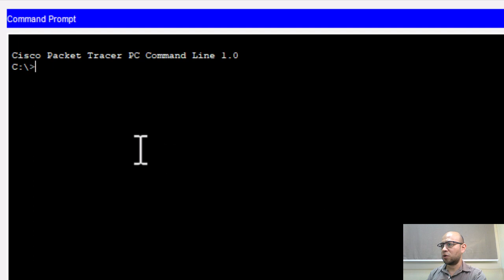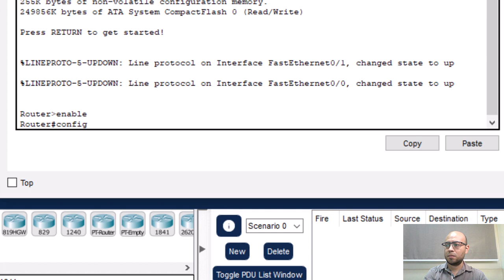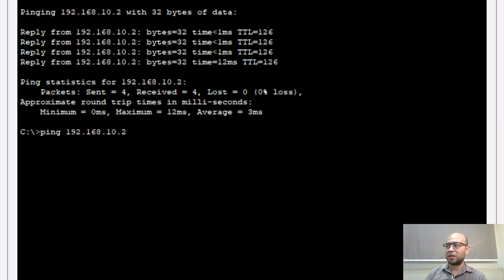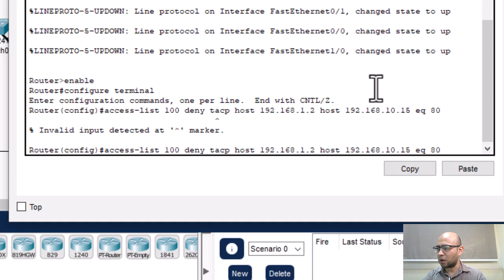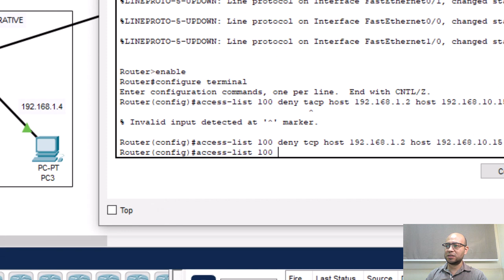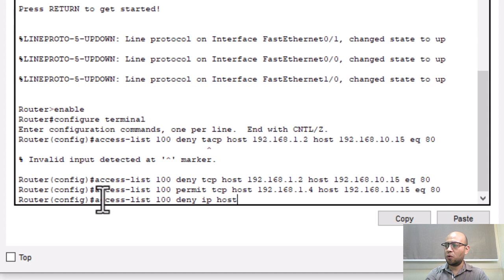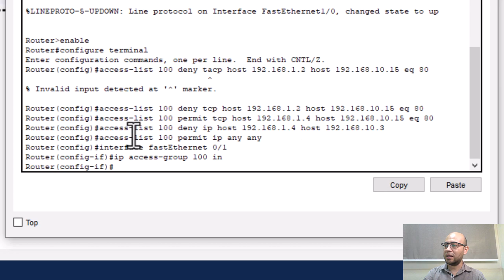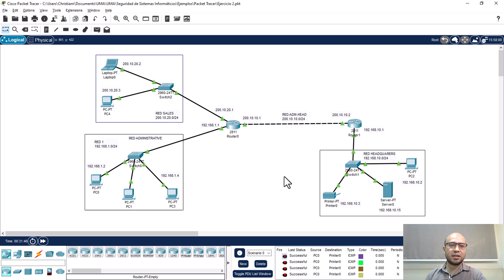ACL estándar y extendida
Ejemplo con los dos tipos de ACLs en funcionamiento, tanto estándar como extendida.
-Se restringe el acceso de una red a otra (ACL estándar).
-Se restringe el acceso vía puerto 80 de un dispositivo de una red a un servidor de otra red (ACL extendida).
-Se restringe el acceso de un dispositivo de una red al servidor de otra red, siendo un dispositivo diferente al de la regla anterior  (ACL extendida).